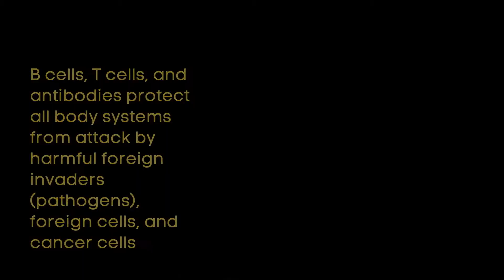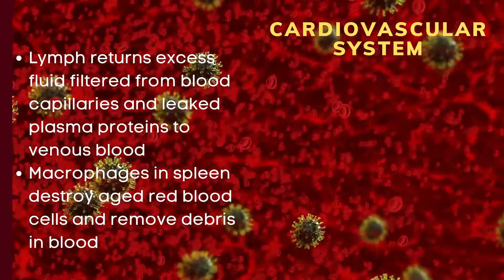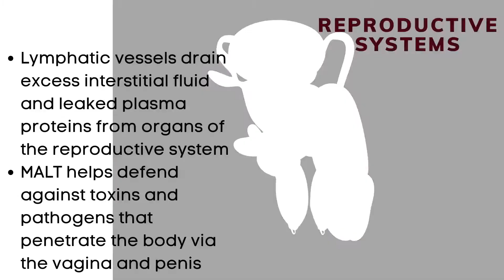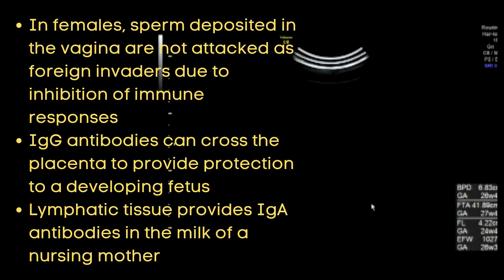THE LYMPHATIC SYSTEM AND IMMUNITY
how lymphatic system related to other systems